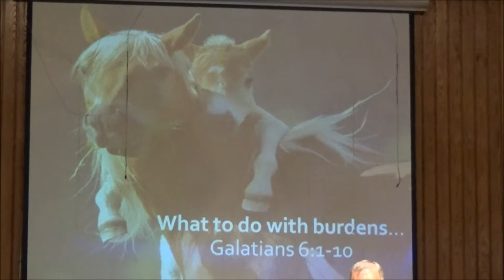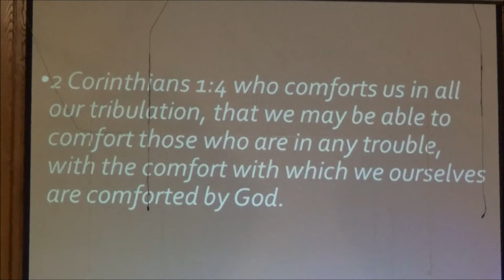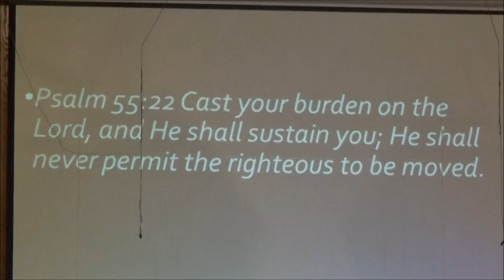"What to do with Burdens" Pastor Rick Patterson June 1, 2014 am service